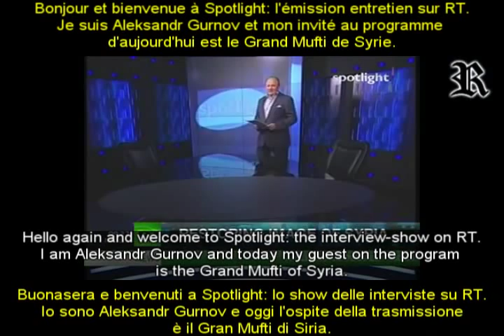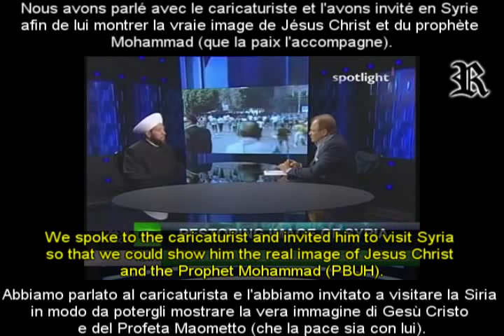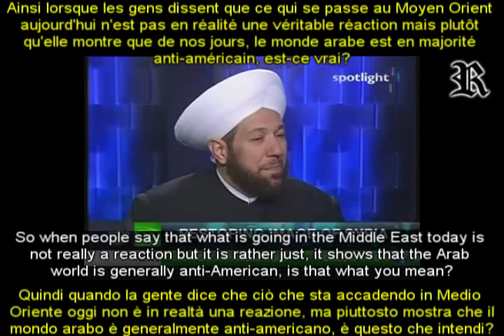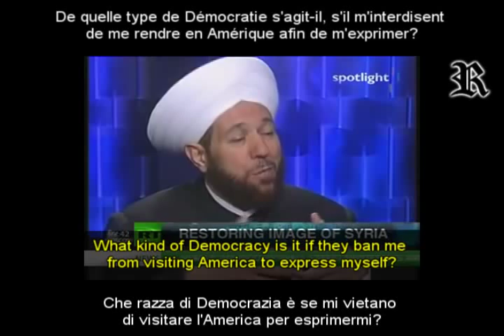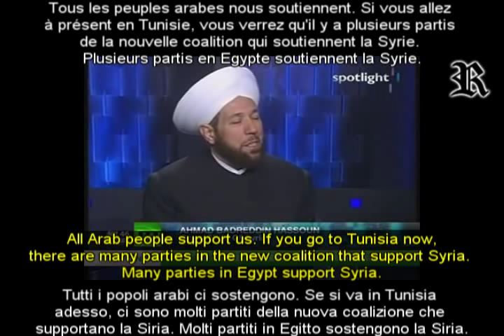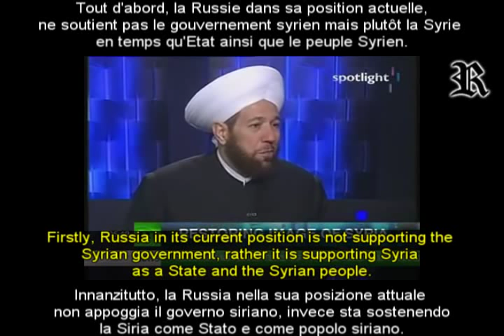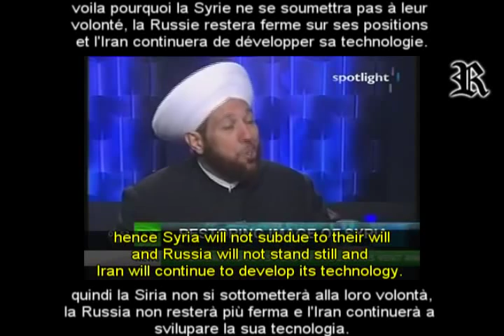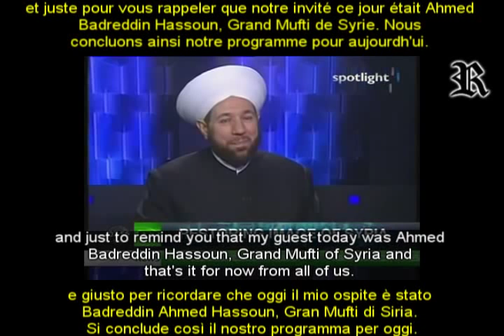The truth on anti-Islam film protests - Intervista al Gran Mufti di Siria (ENG-FRA-ITA subtitles)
The truth on the protests against anti-Islam film: Interview to the Grand Mufti of Syria.
La verità sulle proteste contro il film anti-Islam: Intervista al Gran Mufti di Siria.

Ahmad Badreddine Hassoun -- Grand Mufti of Syria
While the Syrian rebels and the government forces keep shooting each other, many parties try to find a way to settle the crisis. There are different opinions about President Bashar al-Assad and the current regime -- some say he must step away; others argue he is the only one who can restore order in the country. Here is a religious point of view. My guest on the show today is Grand Mufti of Syria Ahmad Badreddin Hassoun.

As a respected Islamic leader, Dr Hassoune rejects the concept of the Holy war. He says the violence could not be justified by any religion. In One of his speeches, Dr Hassoun said "no war is Holy , only peace".
Mufti:
"In reality such productions with film, video footage or other, doesn't offend our Prophet Mohammed or Jesus Christ, nor does it offend the Prophet Ibrahim.
Like I said in the beginning, the Prophet Mohammad can not be insulted by a caricature or a film. This is also true of Jesus Christ, PBUH. This all the result of provocative media coverage aimed at soaking chaos and disorder; and this time the media have succeeded in
educating people into attacking embassies and killing diplomats. The West aims to instigate chaos and disorder across the Arab and Islamic world and then spread it further onto Russia and we know very well that Russia is surrounded by Islamic countries. We stand strongly against the parties that rule in the name of religion. This is very dangerous. I don't support the democratic Christian party in Europe nor do I support the parties that rule in the name of religion. I am calling upon the Islamic parties that are now in power in the Arab world to reform themselves into secular political parties and keep religion separated from politics."

En temps que chef religieux respecté, Dr. Hassoune rejette le concept de guerre sainte car aucune religion ne saurait justifier la violence.Dans un de ses discours, Dr Hassound a declaré "aucune guerre n'est sainte, uniquement la paix l'est".
Mufti:
"En réalité ce genre de film, vidéo et autre genre de production n'offense pas ni le Prophète Mohammad ou Jésus Christ, ni le Prophète Abraham. Comme je l'ai dit au début, le Prophète Mohammed ne peut être insulté par une caricature ou un film. Ceci est aussi valable pour Jésus Christ (que la paix soit avec lui). Tout ceci est le résultat d'une couverture médiatique provocatrice  qui a pour but d'engendrer chaos et désordre; et cette fois les médias ont réussi à pousser les gens à attaquer les ambassades et à tuer des diplomates.
L'Occident oeuvre à l'installation du chaos et du désordre autour du monde arabe et islamique, puis de le propager en Russie et nous savons très bien que la Russie est entourée de pays musulmans.
Nous nous opposons fermement aux partis qui gouvernent au nom de la religion.
Ceci est très dangeureux. Je suis hostile au parti démo chrétien en Europe mais aussi à tous les partis qui gouvernent au nom d'une religion. J'appelle les partis islamiques
qui sont aujourd'hui au pouvoir dans le monde musulman de se convertir en partis politiques laïques afin de maintenir un clivage entre la religion et la politique."

In qualità di rispettabile leader islamico, il dottor Hassoune rifiuta il concetto della Guerra Santa. Dice che la violenza non può essere giustificata da alcuna religione.
In uno dei suoi discorsi, il dottor Hassoun ha detto: "Nessuna guerra è santa, ma solo la pace lo è".
Mufti:
"In realtà queste produzioni con film, pellicole ed altro,non offendono il nostro Profeta Maometto nè Gesù Cristo, né offendono il Profeta Abramo.
Come ho detto all'inizio, il Profeta Mohammad non può essere insultato da caricature o film.
Questo è vero anche per Gesù Cristo (che la pace sia con lui).Tutto questo è il risultato di una copertura mediatica provocatoria volta a fomentare caos e disordine, e questa volta i media sono riusciti a fare in modo che le persone attaccassero le ambasciate e uccidessero i diplomatici. L'Occidente si propone di fomentare il caos ed il disordine in tutto il mondo arabo ed islamico per poi spargerlo ulteriormente sulla Russia e sappiamo molto bene che la Russia è circondata da paesi islamici.
Noi siamo fortemente contro i partiti che governano in nome della religione.
Questo è molto pericoloso.Io non sostengo il partito cristiano-democratico in Europa e neppure le parti che governano in nome della religione. Sto invitando i partiti islamici che sono al potere nel mondo arabo per riformarsi in partiti politici laico per mantenere la religione separata dalla politica."